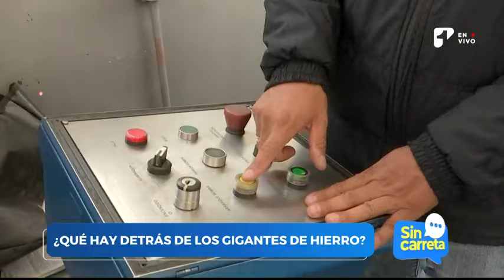¿Cómo funcionan las montañas rusas en los parques de diversión en Colombia? | Canal 1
¿Se imaginan estar en alguna de las montañas rusas que hay en el mundo y que se detenga de un momento para otro? Eso le ocurrió a unos turistas en el parque del café, en Colombia. Nos colocamos en la tarea de buscar un parque de diversiones e indagar en su seguridad, con el fin de conocer cómo operan y por qué se detendrían como le ocurrió a los extranjeros.